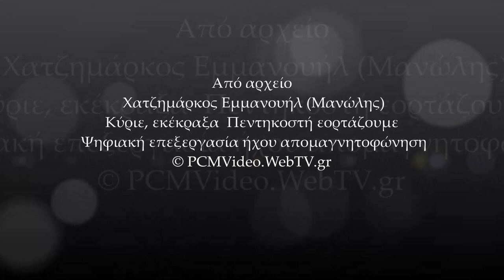Χατζημάρκος Εμμανουήλ Κύριε, εκέκραξα "Πεντηκοστήν εορτάζομεν"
Από αρχείο  Χατζημάρκος Εμμανουήλ (Μανώλης).  Κύριε, εκέκραξα  "Πεντηκοστήν εορτάζομεν"  Ψηφιακή επεξεργασία ήχου απομαγνητοφώνηση

Επεξεργασία ήχου και εικόνας: Ηχοληψία Αλέξιος Νικολουτσόπουλος Mastering. Engineer

Αλέξιος Νικολουτσόπουλος